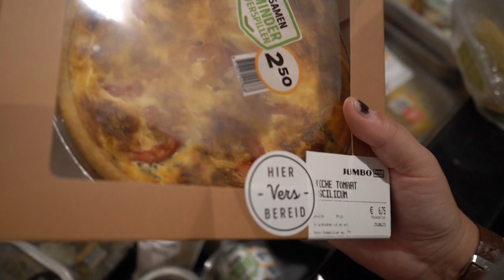Sylvana tegen komen en de honden krijgen lekkers